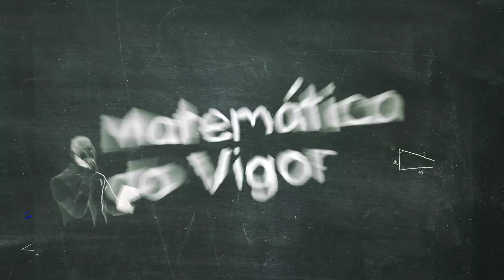Vídeo Bônus: ANSIEDADE ANTES DAS PROVAS: O que não te falaram!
Meus vigorosos e vigorentos! Hoje vamos dar uma pausa nas questões porque eu resolvi falar sobre um assunto muito sério que eu vivi e ainda vivo hoje em dia, e tenha certeza que muitos estudantes também já passaram por situações parecidas. Por isso precisamos falar sobre a importância de lidar com a ansiedade antes das provas.